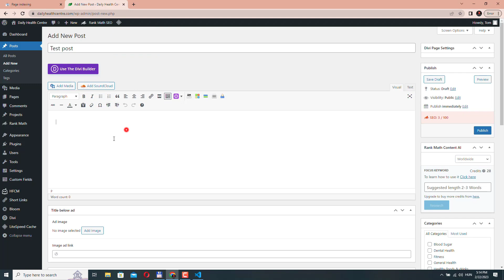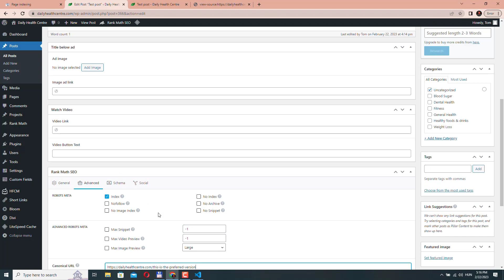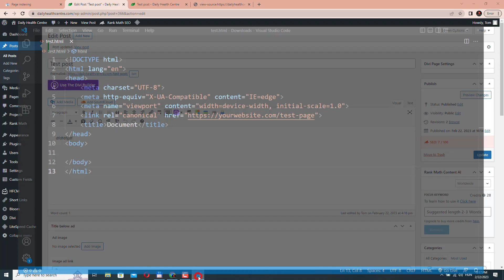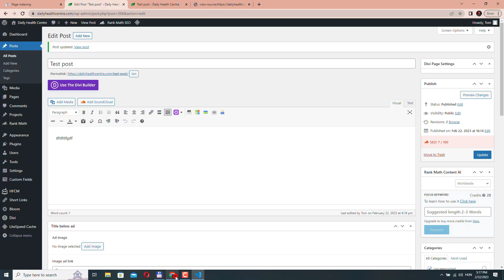Fix Duplicate Content Warning and Boost SEO Rankings | Duplicate without user-selected canonical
Are you facing the Duplicate without User-Selected Canonical warning in your Search Console? You may be wondering what this means and how you can fix it. In this video, we will provide a step-by-step guide on how to fix this issue and ensure that your website is optimized for search engines.

I will start by explaining what the Duplicate without User-Selected Canonical warning means and why it is important to fix it. I will then walk you through the process of identifying the duplicate content on your website and how to use the canonical tag to indicate the original source of the content.

The video will cover everything you need to know to ensure that your website is optimized for search engines and avoid any potential penalties for duplicate content. I will also provide some tips on how to prevent this issue from happening again in the future.